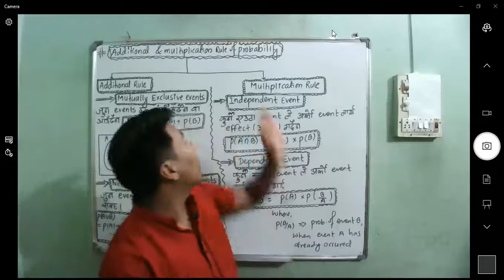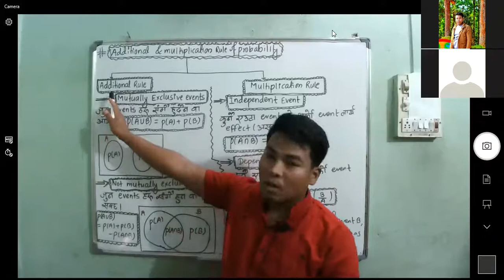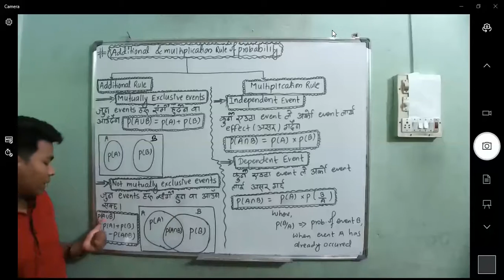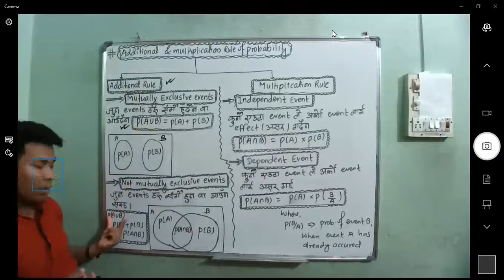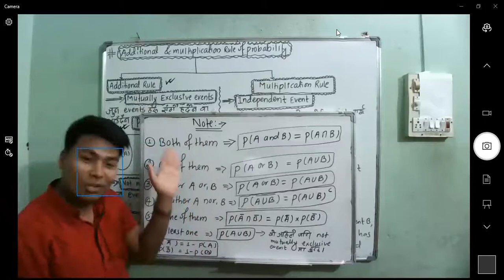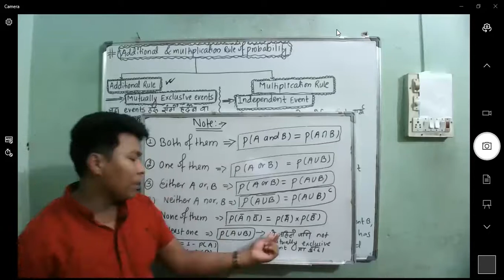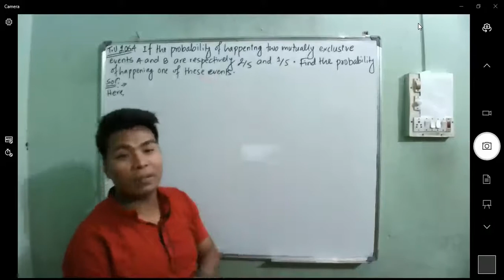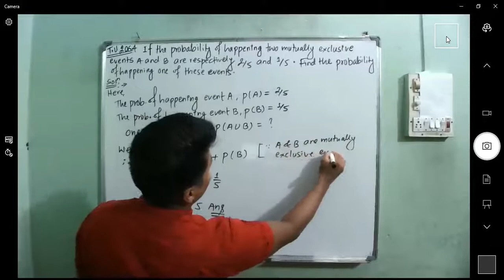Additional & multiplication Rule of probability (part 1)